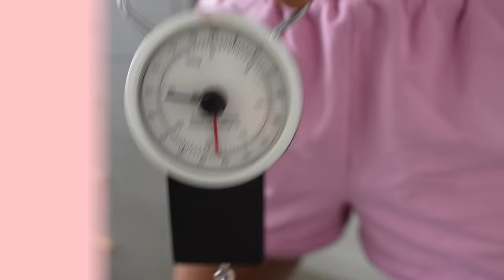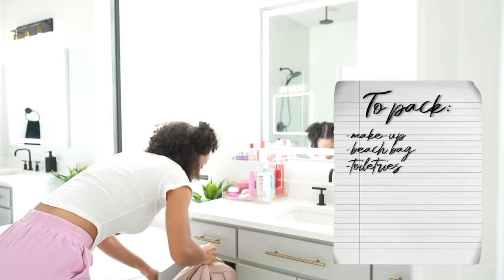How We Packed For Our Mommy-Daughter Vacation IN ONE BAG!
We're going to Mexico! It's a LONG packing vlog! Pack with us for our summer vacation--packing tips and hacks for clothes, makeup, accessories, activities. I'm actually teaching Ziya how to pack in this video and we even packed for her baby doll!

LOCATION: Texas
BIRTHDAY: September 1993
ETHNICITY: African American
HEIGHT: 5'11
DAUGHTER: Named Ziya, born April 2016